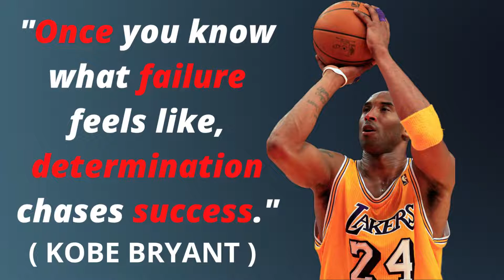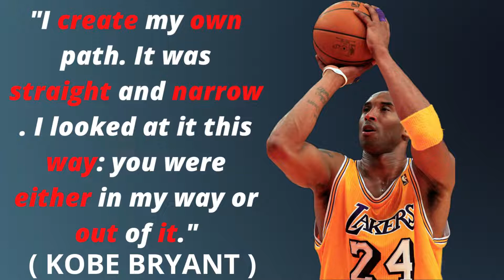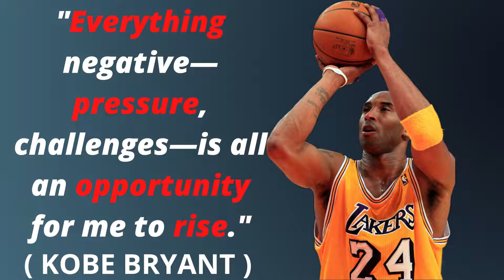KOBE BRYANT WINNER MINDSET | Kobe Bryant Motivation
Kobe Bean Bryant was an American professional basketball player. A shooting guard, he spent his entire 20-year career with the Los Angeles Lakers in the National Basketball Association.
Kobe Bryant was born on August 23, 1978 in Philadelphia, Pennsylvania state in United States.
 Bryant won five NBA championships, was an 18-time All-Star, a 15-time member of the All-NBA Team, a 12-time member of the All-Defensive Team, the 2008 NBA Most Valuable Player (MVP), and a two-time NBA Finals MVP. Bryant also led the NBA in scoring twice, and ranks fourth in league all-time regular season and postseason scoring. He was posthumously voted into the Naismith Memorial Basketball Hall of Fame in 2020 and named to the NBA 75th Anniversary Team in 2021.
Kobe Bryant died, along with his daughter Gianna and seven others, in a helicopter crash in Calabasas, California in 2020.

-- This video includes some very famous lessons, quotations and advices from the basketball legend, KOBE BRYANT.